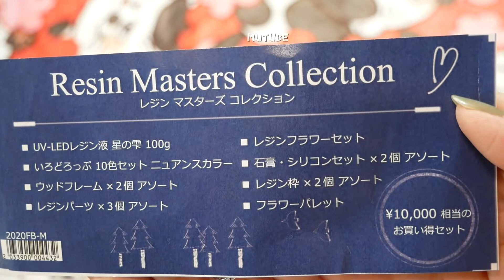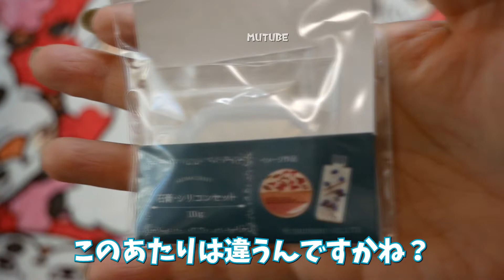【福袋2020】ユザワヤ：レジン福袋（マスターレジン）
ユザワヤの福袋は毎度買っているのですが、今回はマスターレジンというライトが入っていない＆少しお値段高めの福袋が出たので購入しました～。

公式ホームページでは、こんなものが入っていますよという一例は紹介されていたので、封入する小物類の違いはあるようでしたので、そちらをご紹介っていう感じです。
透明の袋に入って並んでいたのである程度は見えていたのですが、残りも少なくて、ほかにどういうものがあったのかは不明です…

今年は手作りも色々してみたいなと思っているので、レジンも頑張ります。
今回購入した材料でも動画をUPしてみようかなって考えています。